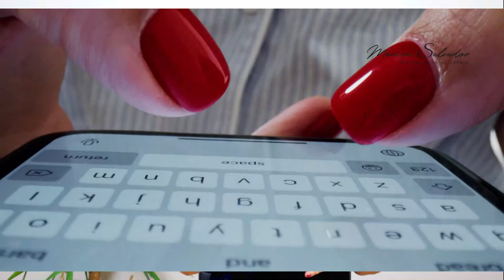Como conseguir tus primeras ventas cuando comienzas tu emprendimiento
😅¿Has comenzado tu emprendimiento y no sabes cómo conseguir los primeros clientes? ¿No te gusta vender?

Quédate a ver este video hasta el final y te daré 6 pasos para comenzar a vender. Sin duda conseguir las primeras ventas no es nada fácil pero te propongo que sigas los consejos que tengo para tí y que los apliques lo antes posible.

➡ Reto:  Elige al menos 3 de las acciones que propongo en el video y ponlas en práctica durante un mes. Déjame en los comentarios el resultado que has tenido o  visita mi cuenta de Instagram.

Si aplicas correctamente,  obtendrás tus primeras ventas  y esto te ayudará a seguir avanzando.